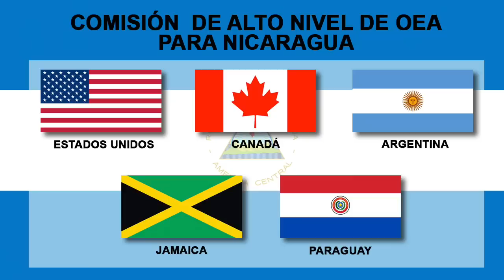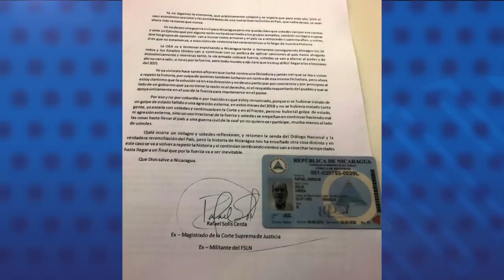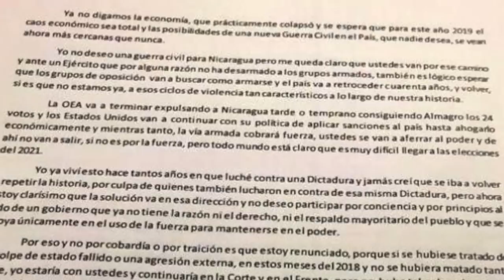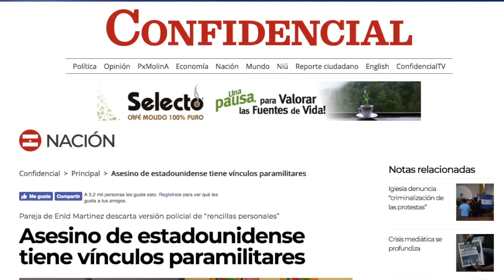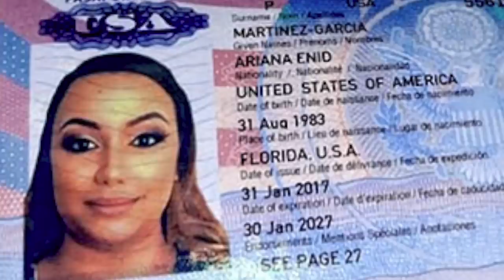El Reporte | Comisión OEA se reúne con víctimas de la represión en El Salvador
El reporte de las noticias, con Cindy Regidor, para este 1 de octubre de 2019:

1. Comisión OEA se reúne en El Salvador con víctimas de la represión
    del régimen Ortega Murillo.

2. Asesino de mujer estadounidense tiene vínculos paramilitares.

3. Diputados sandinistas destituyen a exmagistrado Solís

4. Apuñalan a Francisco Hernández, ex reo político arrestado por
    denuncia de violencia intrafamiliar.

5. Internacional:
    En Perú Martín Vizcarra disuelve el Congreso y el Congreso lo
    suspende a él de su cargo.

6. Recomendación del día: “Asesino de estadounidense tiene vínculos
paramilitares. Leé la nota aquí ➡️